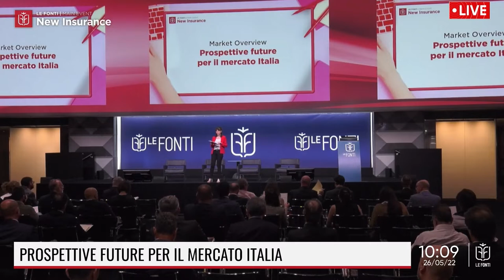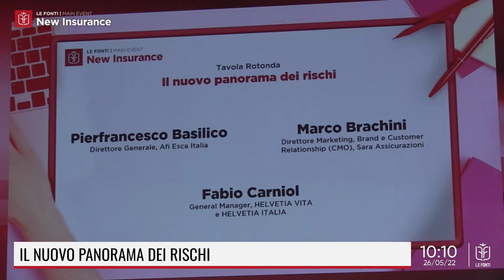NEW INSURANCE FORUM 2022: IL NUOVO PANORAMA DEI RISCHI